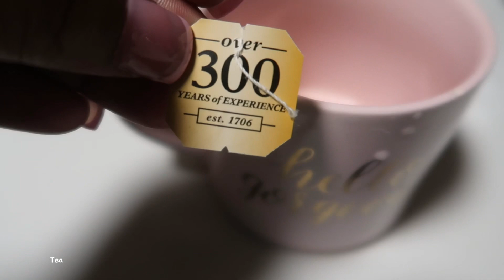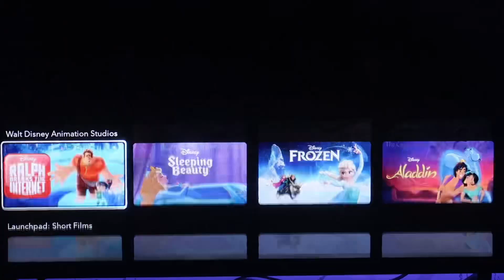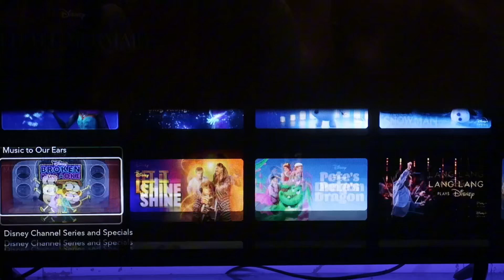Vlogtober Day 2 | sunday reset, family dollar haul, content planning & going for a walk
VLOGTOBER is upon uss !! I am soo excited for everything I have in store for this month. WE MADE IT TO 300, let’s keep growing. I love yall 🎃✨